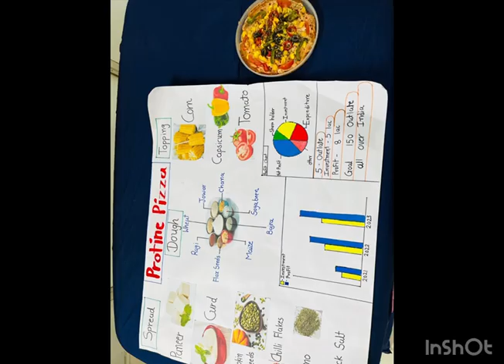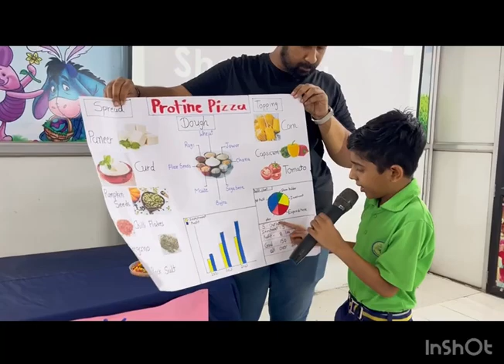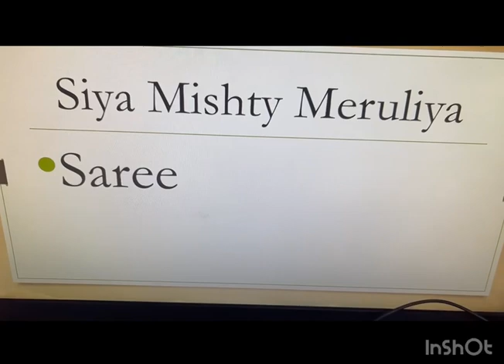Shark tank Competition.........